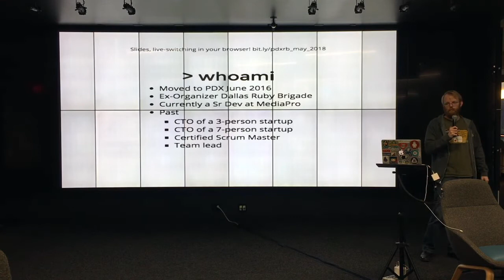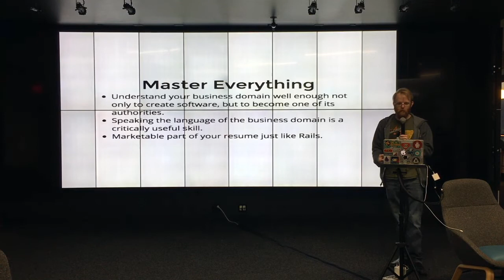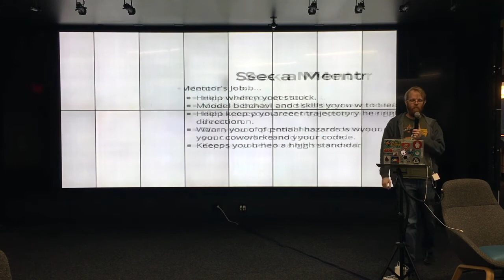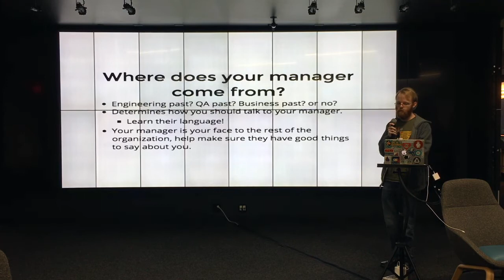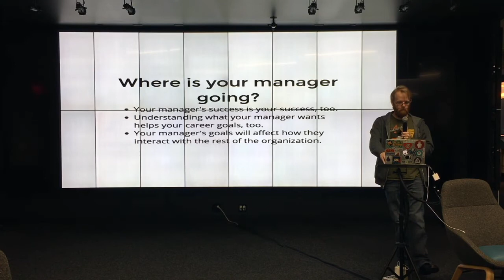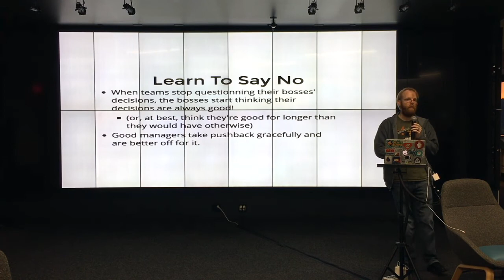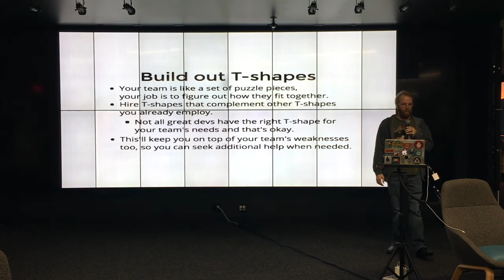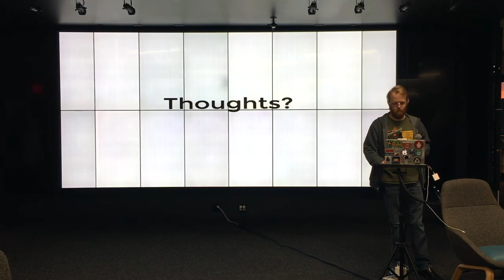Managing yourself, your boss, and others - Chris Krailo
PDX.rb May 2018

Chris Krailo speaks on managing yourself, your boss, and others.

Many thanks to New Relic for hosting the meetup.